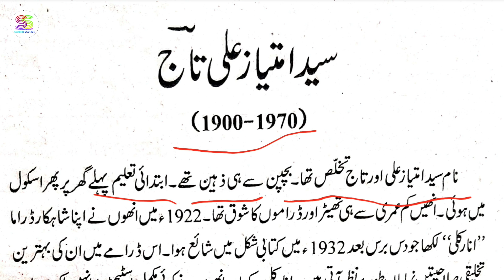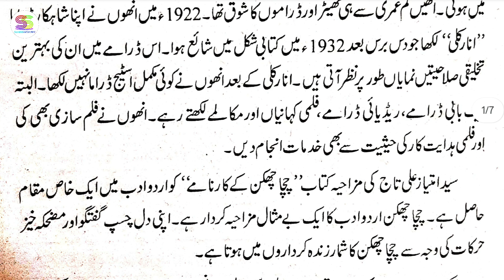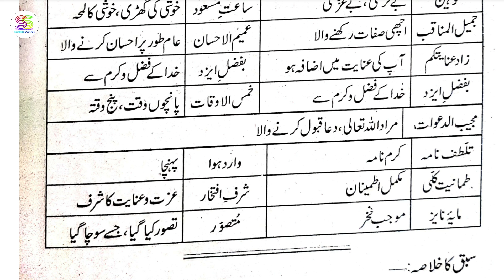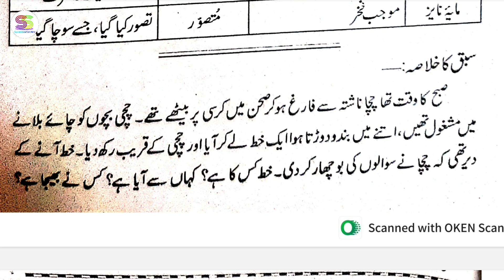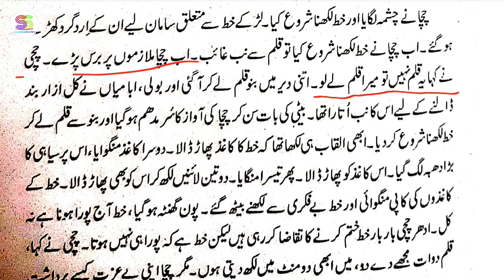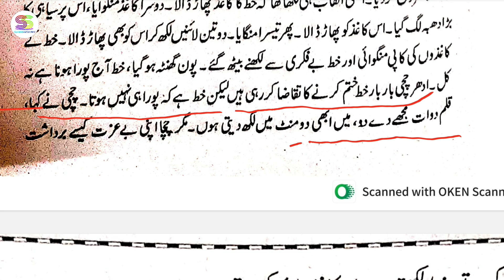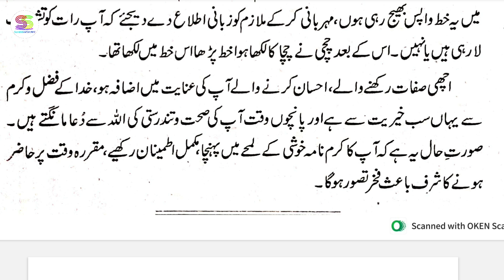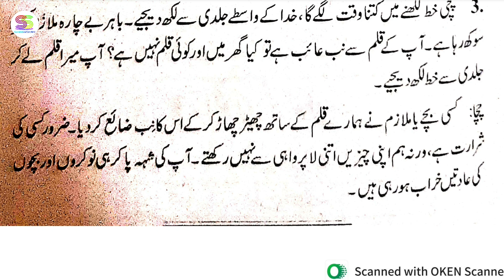Class 12 Urdu Core(303) Chapter 6 چچا چھکن نے خط لکھا with Answers and explanation 2024-25 Nai awaz